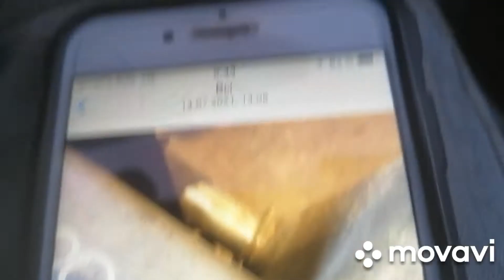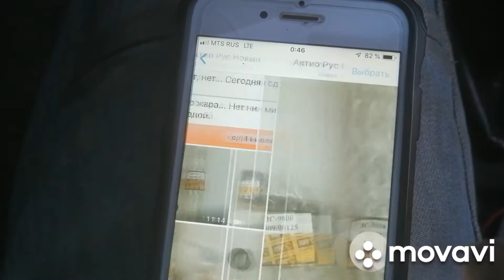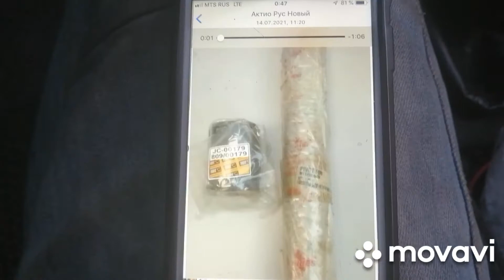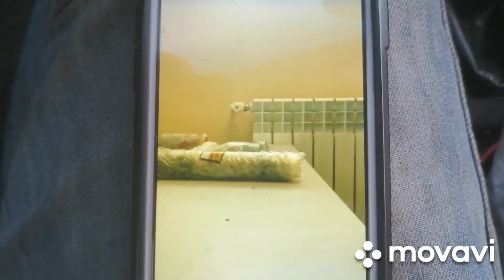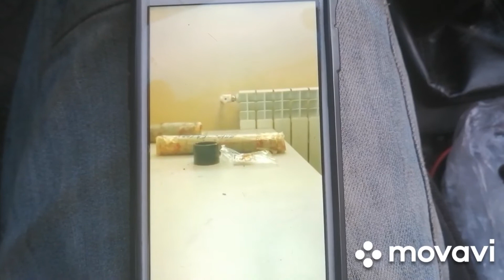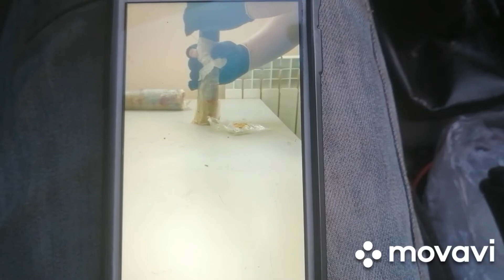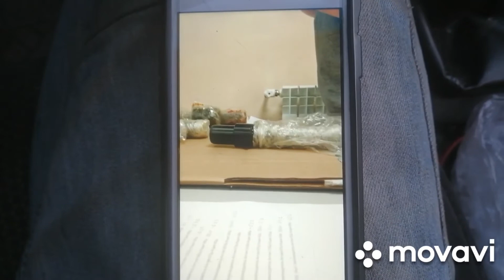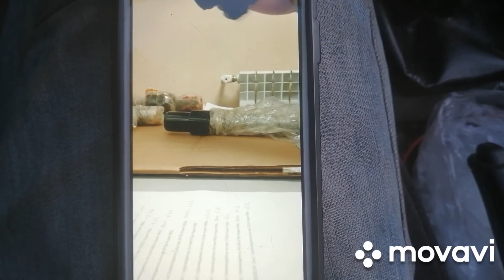20.07.2021. Jcb3cx 2001 года. Россия Мурманск.Как я покупаю зч в Актио Рус.